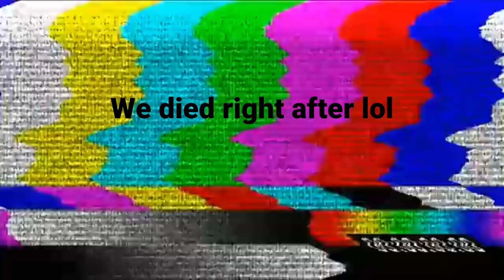We made it even harder... | Rec Room: Challenge Mode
Today we decide to put ourselves through even MORE suffering as we tackle the Curse of the Crimson Cauldron in Rec Room, armed with nothing but double damage potions!  Join the action, witness the intensity, and see if we can conquer the challenge!

Add me on Rec Room! @Cuttlef1sh